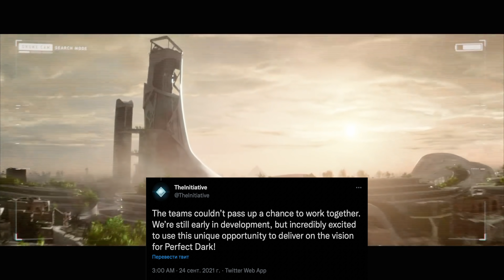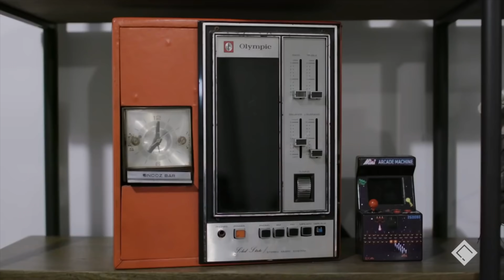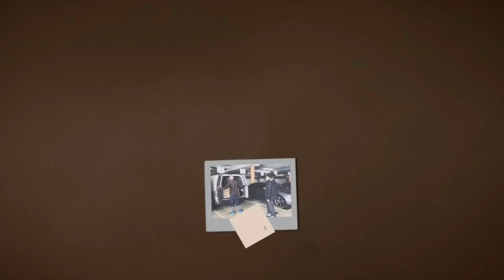Perfect Dark будет КРУТОЙ | Crystal Dynamics + The Initiative | Xbox Series X/S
Привет друзья! На днях появилась новость которая буквально взбудоражила все игровые медиа и интернет! Данная новость касается партнёрства Crystal Dynamics и внутренней студии Microsoft The Initiative которые объединились, чтоб создать перезапуск Perfect Dark для Xbox Series S, Xbox Series X и PC!

Кто то этому обрадовался, кто то увидел в этом негатив, а кто то и вовсе не понял что произошло и как так получилось, что к внутренней студии Майкрософт присоединилась одна из самых крупных студий издательства Square Enix!

В общем давайте обсудим что это всё значит для игры перфект дарк, иксбокса и Кристал дайнемикс! Присаживайтесь и п риятного просмотра!

Переводом на карту MasterCard - 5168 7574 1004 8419 Pulyaev Leonid Romanovich Ukraine 🇺🇦 (Переводы можно делать с любой карты и любого банка мира онлайн через приложение банкинга)

Деньги пойдут на покупку  хорошего микрофона, карты захвата для стримов и тд., короче исключительно на то чтоб сделать контент лучше, качественней и разнообразней! Заранее благодарен!